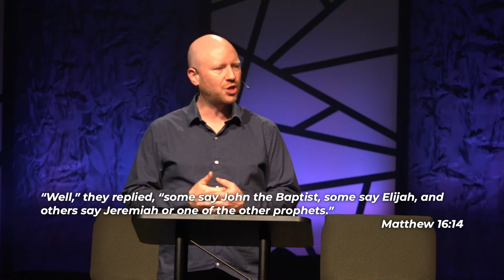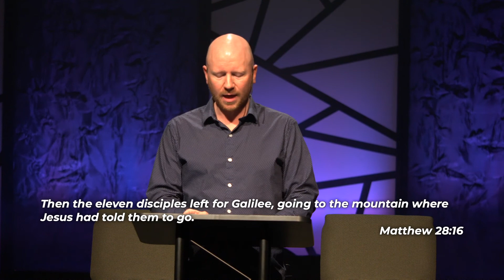Matthew 16:13-18 | John Sherwood (Mar 20, 2022)